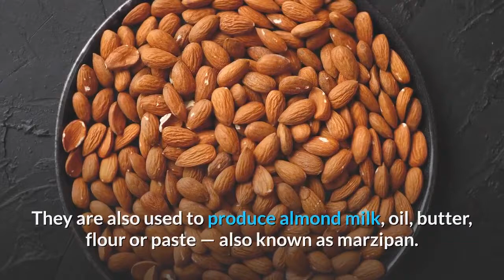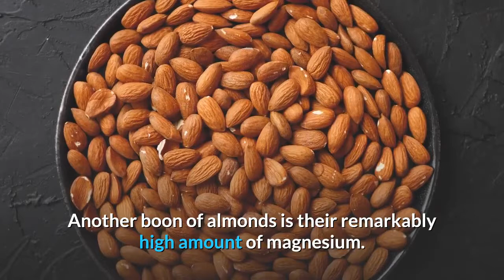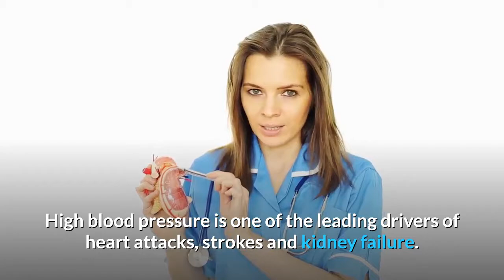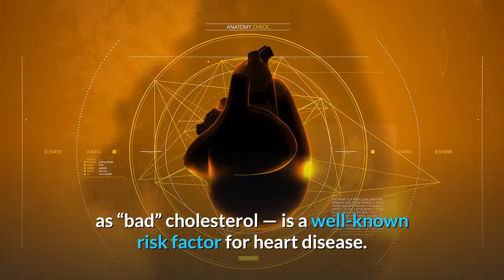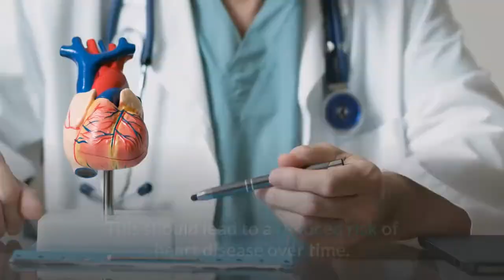Eating Almonds Every Day For A Week Will Do This To Your Body!!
7 Things That Happen to Your Body When You Eat 4 Almonds a Day!!

🌟 Please, Checkout these Three best Healthy Tips Books. These are THE BEST Healthy Tips eBooks You will find anywhere else. 🌟

1) Healthy Tips: How to change your lifestyle to be healthy!

2) Better Each Day: 365 Expert Tips for a Healthier, Happier You ➜

3) The Complete Guide to Fasting: Heal Your Body Through Intermittent, Alternate-Day, and Extended Fasting ➜